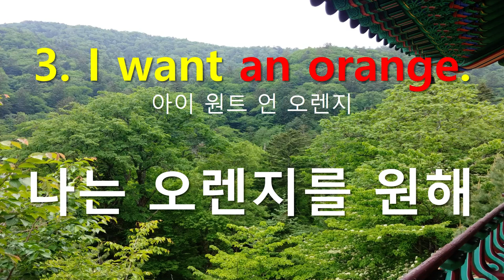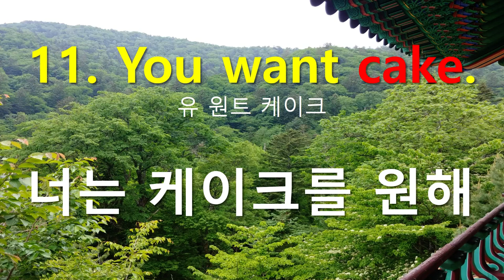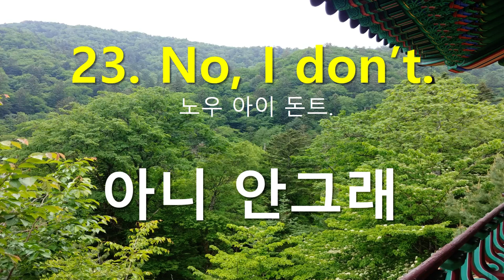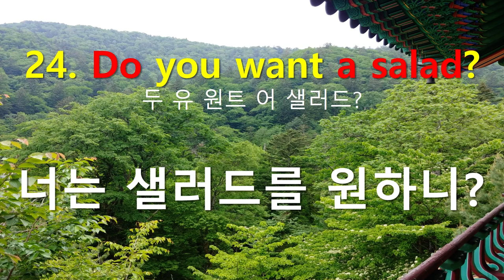영어문장연속듣기(10) 왕초보영어회화 Do you want pizza? 묻고 답하기 Study Korean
Do you want pizza? 묻고 답하기